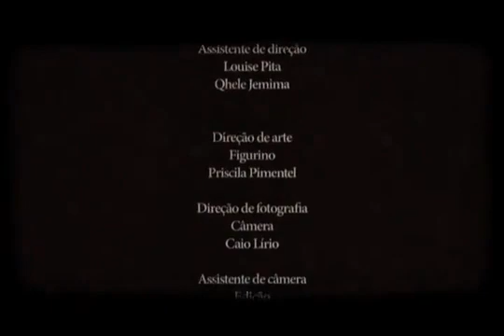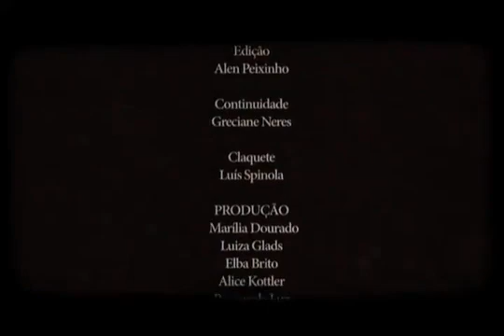Curta-metragem | Descompasso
Produto final do workshop de roteiro | 2011